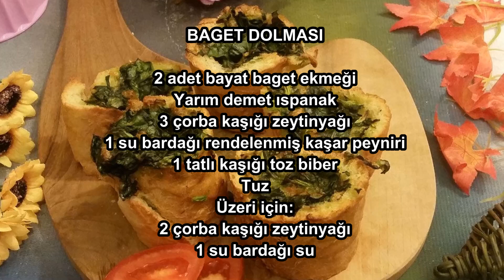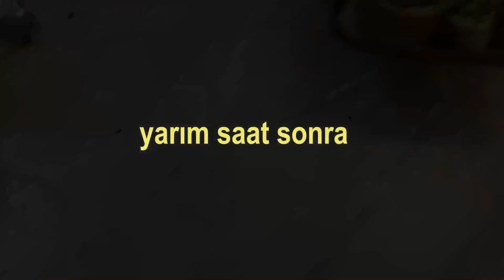Baget Dolması (Dolma Tarifleri)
Banu Atabay'ın Mütevazı Lezzetler® Yemek Kitapları serisinden Baget Dolması'nın görsel anlatımı. Yemek Tarifleri, Turkish Cooking Recipes.